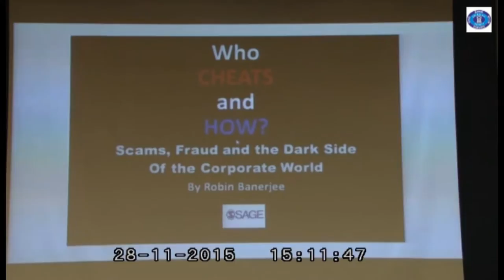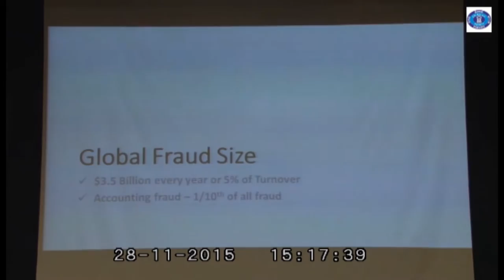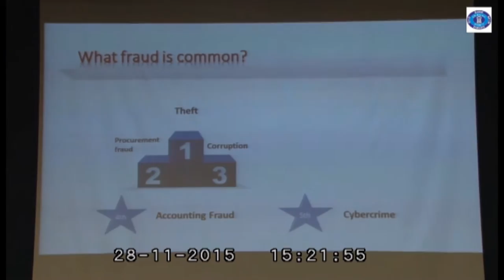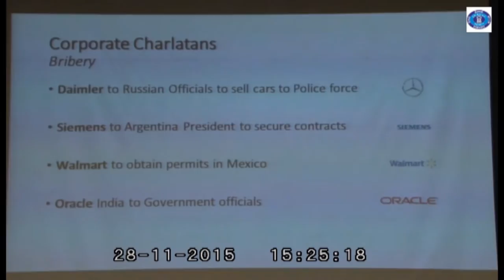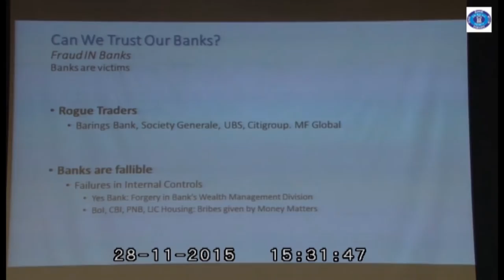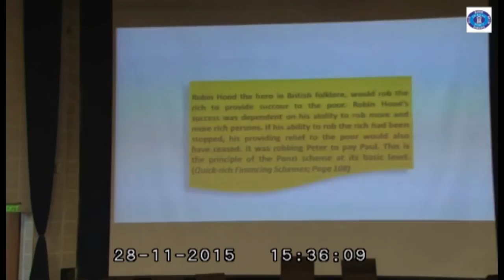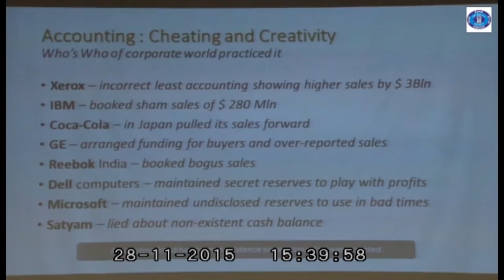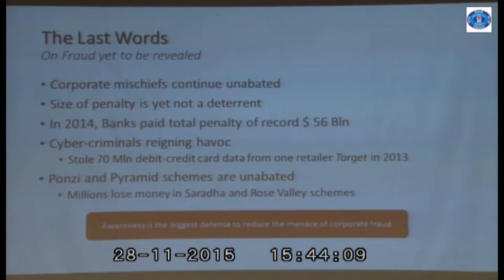BIIB - IXth National Business Convention - Mr. Robin Banerjee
Mr. Robin Banerjee, Managing Director, Caprihans India Pvt. Ltd. in BIIB IXth National Business Convention interacts with Sri Balaji Society's Student Managers.